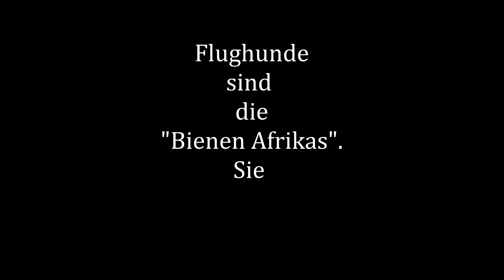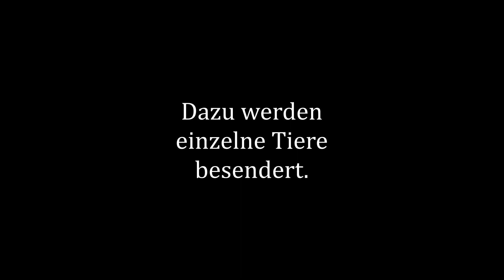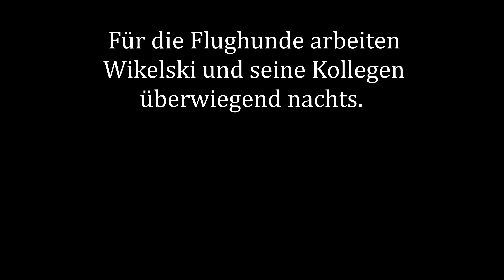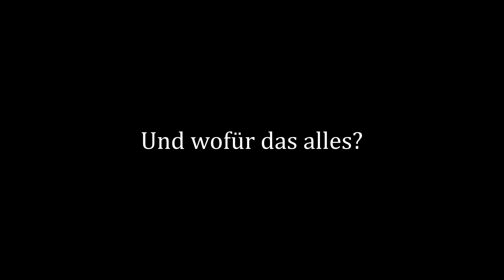Das bewegte Leben der Flughunde (english subtitles)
Wenn tausende Flughunde zu ihren nächtlichen Flügen aufbrechen, verdunkelt sich der Himmel. Für die Forscher um Martin Wikelski vom Max-Planck-Institut für Ornithologie in Radolfzell ist der Anblick dieser Schwärme immer wieder ein ergreifendes Erlebnis.
Die Wissenschaftler wollen mehr über das Leben und die Flugrouten des afrikanischen Palmenflughunds (Eidolon helvum) herausfinden. Dazu rüsten sie die Tiere mit Sendern aus, um sie verfolgen zu können. Das Satelliten-gestützte Ortungssystem Icarus soll den Forschern bei der Erkundung von Tierwanderungen helfen.

Wer sich an der Beobachtung von Tieren beteiligen möchte, kann mit der Animal Tracker App selbst zum Forscher werden